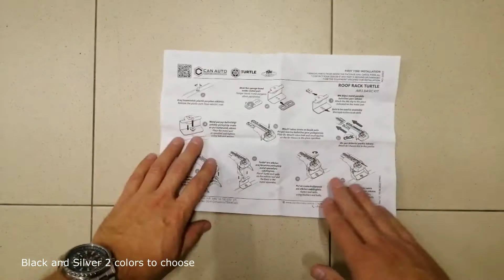Roof rack Kia SOUL Thule Motion XT L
How to Fit - roof rack bars universal fix point TURTLE AIR 3 for Kia SOUL and cargo box Thule Motion XT L

Not only are these Roof Bars practical, having a sleek oval design to reduce drag, but they also look great, adding a lovely stylish finish to your Kia SOUL